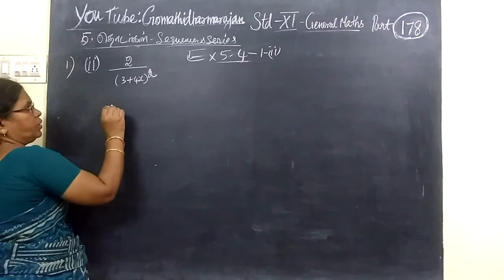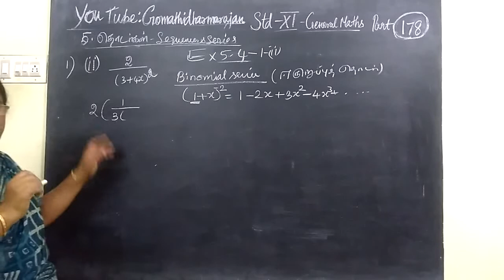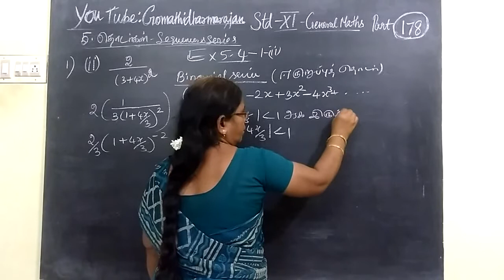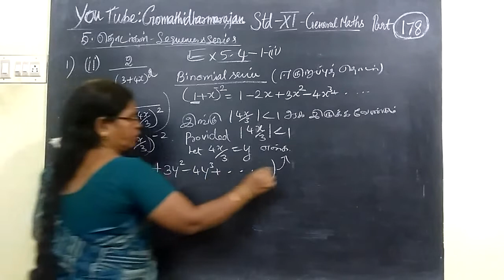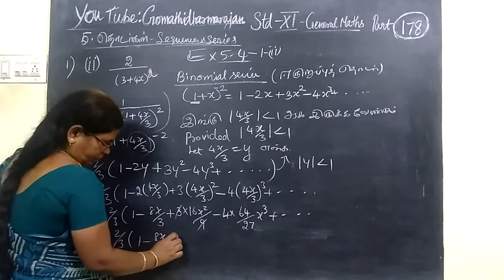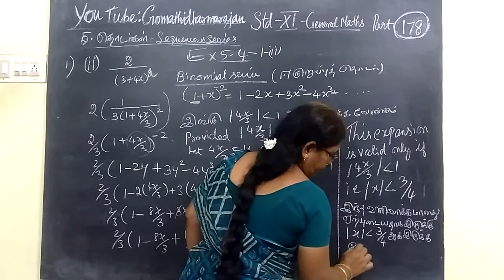11th G-Maths [Part-178] Ex-5.4-1-ii sequence and series T.M-E.M Gomathi dharmarajan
11th G-Maths [Part-178] Ex-5.4-1-ii sequence and series
  T.M-E.M Gomathi dharmarajan
பதினோராம்வகுப்பு கணிதம்       தொடர்முறைகள்  மற்றும் தொடர்கள்